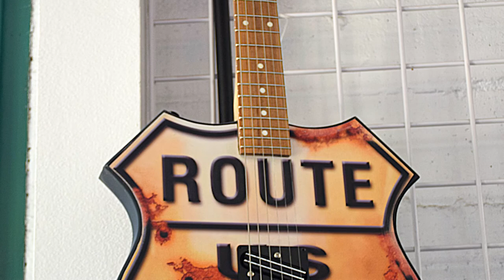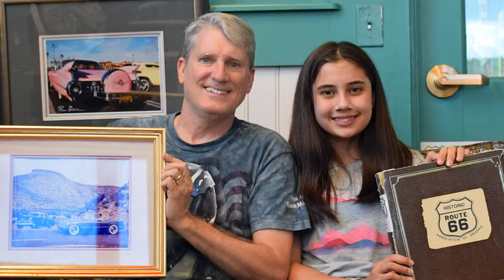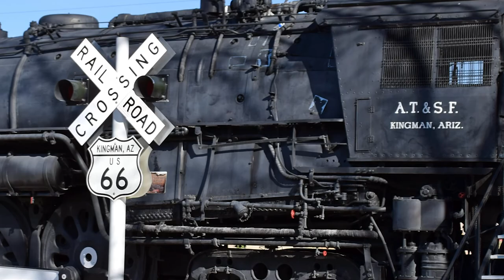Kingman Katerwaul Live in Kingman, Arizona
Waling live on my guitar in Kingman, Arizona. All photos within a short distance of Kingman. Dedicated to all the peoples who forged Route 66 and all they created through hard work through the decades. I proudly and freely stand on your shoulders!

Guitar solo played on a Line 6 Variax JTV-89F into a DigiTech Drop Tuning Whammy Pedal into a Dunlop Crybaby 535Q into a Way Huge Swollen Pickle Fuzz Pedal into a Digitech Freqout Pedal into a Zoom H4N mobile recorder over my backing tracks.

Drums:
Superior Drummer Metal Machinery Kit

Bass Guitar:
Ibanez Soundgear 500

Rhythm Guitars:
Epiphone Dot
Line 6 Variax JTV-89F Sitar Model

Audio Interface:
Zoom H4N Mobile Recorder

Recording Software:
Cakewalk Producer
Helix Native Plugin